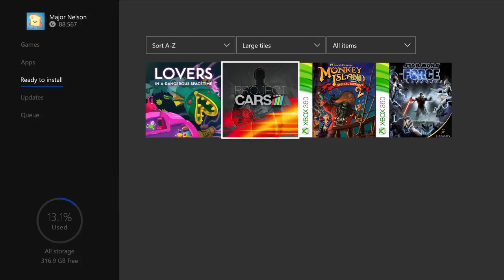Games With Gold Février 2017 / Les Jeux Gratuits du mois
présente les jeux de Février 2017 du Xbox Live.